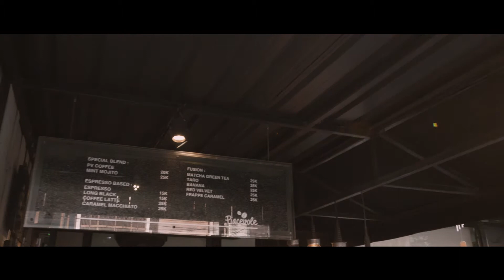Piacevole: Prologue - (Short Film)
Bagaimana cerita dibalik kesuksesan sebuah street coffee shop pertama di Medan? Biarkan Kevin Wen, founder dari Piacevole Coffee, bernarasi menceritakan kisahnya.

A short film made for Piacevole.

A prologue. A journey. The starting point.

Project Completion : February 2019